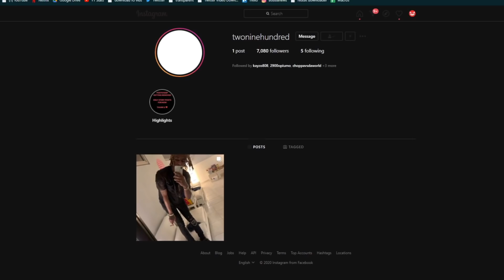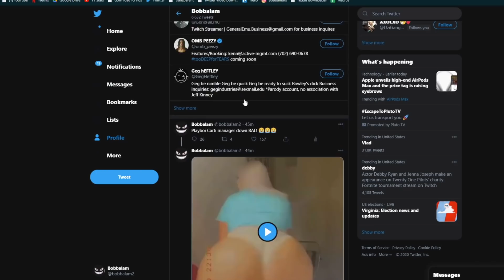Playboi Carti Manager EXPOSED!! 🤣🍑